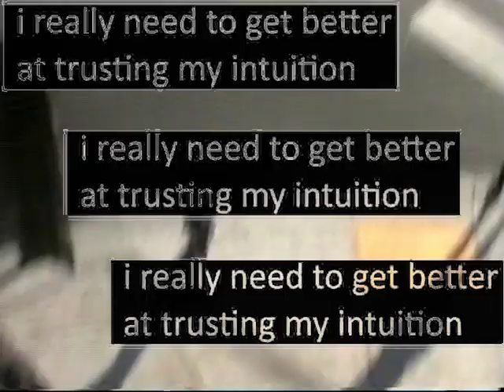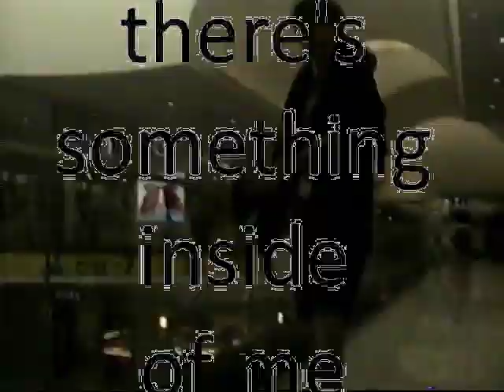fats'e - intuition (music video)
arson green nostalgia - 10/7

shot by: anxiety attacks! & 93

edited by: fats'e

prod/guitar - caves
extra guitar/bass guitar - fats'e
mixed/mastered - fats'e

lyrics:
take it
out of context
paint a picture
of your truth
fake it
you're a conman
you're a scammer

cuz i had a feeling
that you were a vulture
and i should've listened
to my intuition
something inside of me
knew that you were a vulture
to my intuition

got my answer before i asked
talking shit behind my back
we're all floating energy
soon 2 turn into nothing